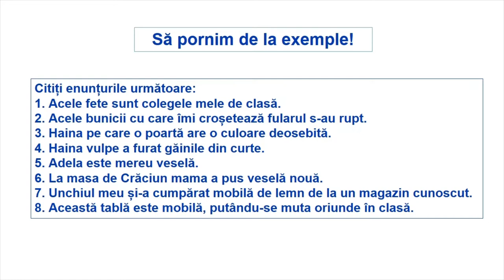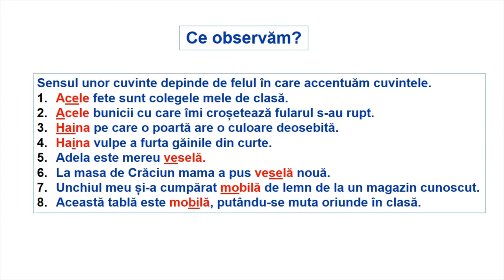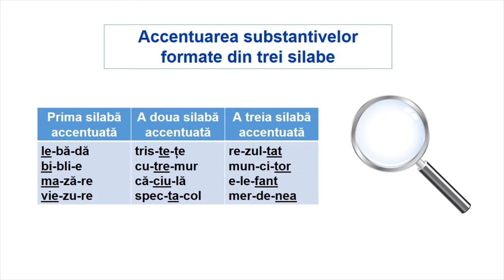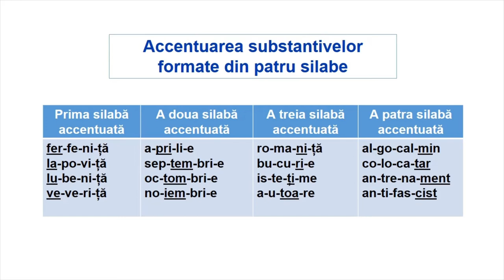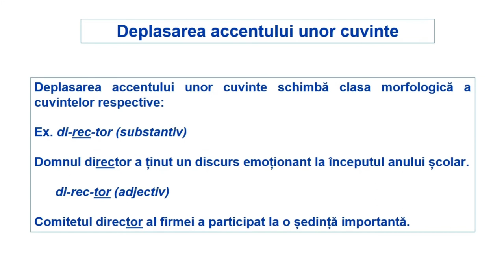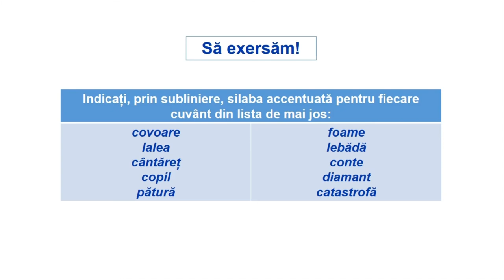Accentul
Resursa propusă „Accentul” este o resursă video care are drept scop aprofundarea de către elevii de clasa a VII-a a noțiunilor legate de accentuarea corectă a cuvintelor în limba română.
Resursa poate fi folosită pentru realizarea învățării în contexte variate care țin de particularitățile fiecărei clase de elevi, profesorul având posibilitatea să aleagă vizionarea acesteia într- un moment al unui scenariu didactic proiectat după specificul clasei de elevi.